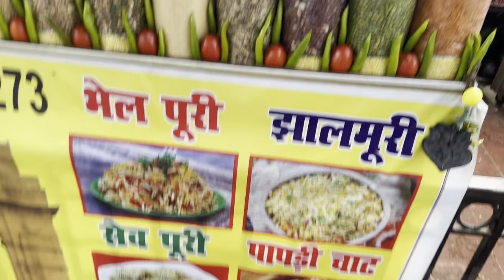Vivek ko mili India gate pr punishment 😂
Hit likes